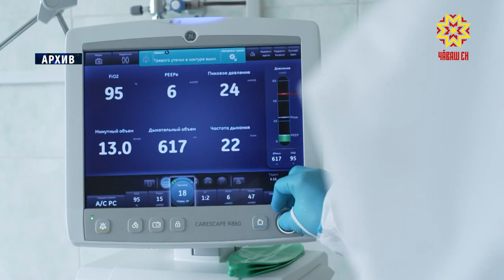Ситуация по коронавирусу остается стабильно напряженной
На сегодняшний день в Чувашии - более тридцати тысяч человек переболели новой короновирусной инфекцией. Из них - двадцать семь с половиной тысяч - смогли справиться с ковидом. Распространение инфекции удается сдерживать.